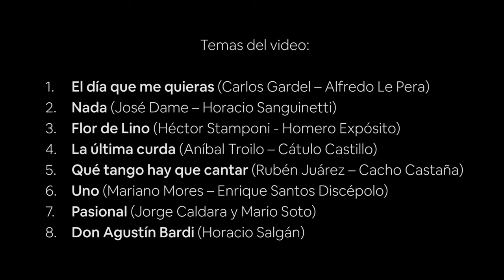Querido en Buenos Aires (trailer oficial) - Gustavo Alvarez Ghibaudi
Gustavo Alvarez Ghibaudi interpreta con piano y voz "Querido en Buenos Aires"

Tangos para concectarnos con nuestras veredas, con nuestras calles, con nuestra identidad. Envueltos en un corazón porteño que late con su pulso. que respira y anida afectos con sus encuentros y desencuentros.

Video y realización: Manuel Segade
Grabación y mezcla: Guillermo Segade